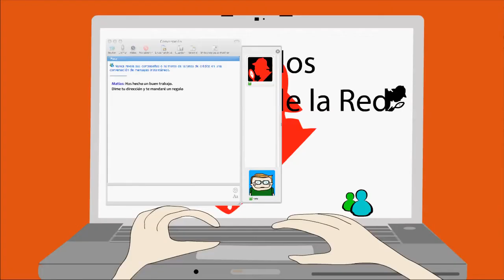El primo. 9-12 años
El primo de Nicky se ha hecho un nuevo amigo por Internet, sin embargo, luego descubrirá que en Internet no todo el mundo es como dice ser.

Subtitulado realizado por FIAPAS
(Confederación Española de Familias de Personas Sordas)